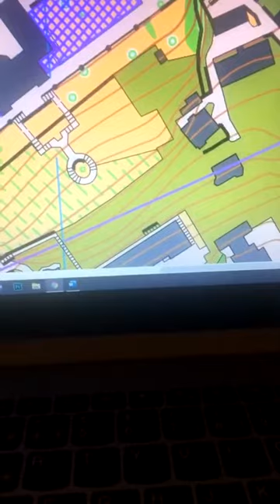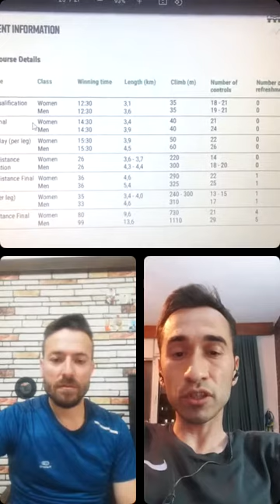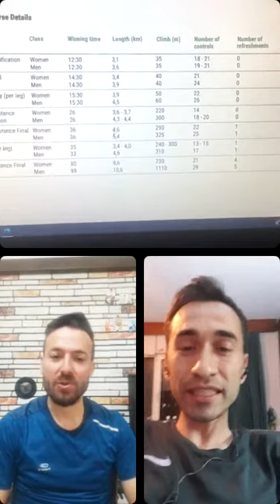Ahmet Kaçmaz ile EOC sonrası canlı yayın